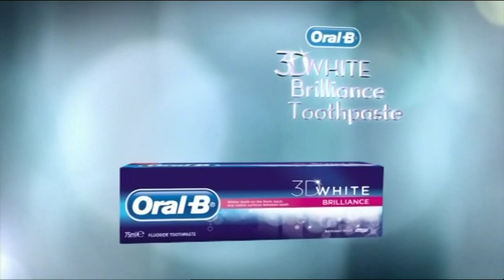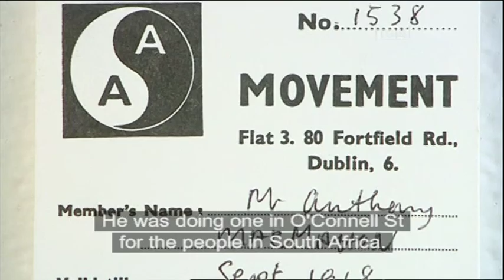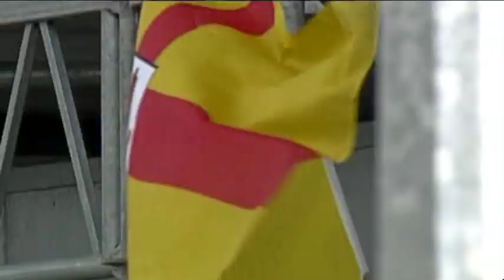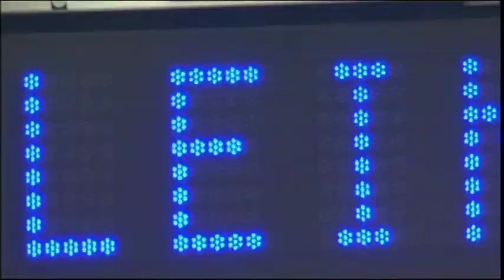Tony Mc Mahon Dublin